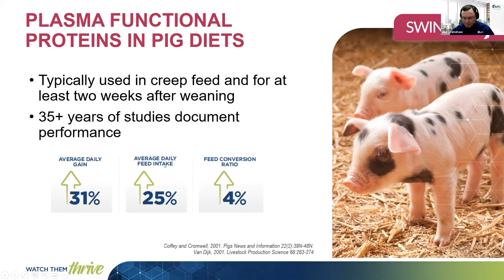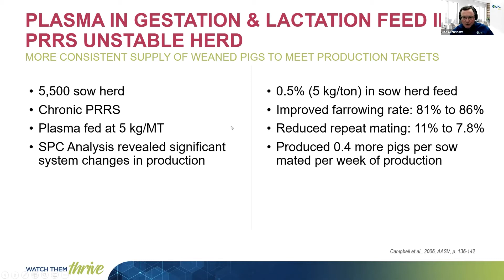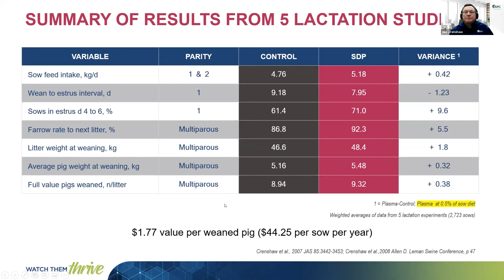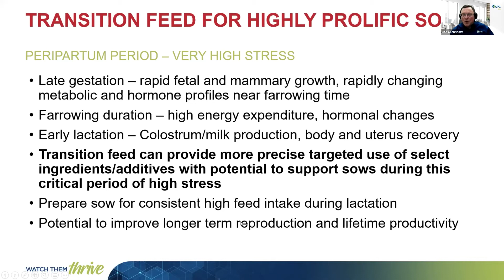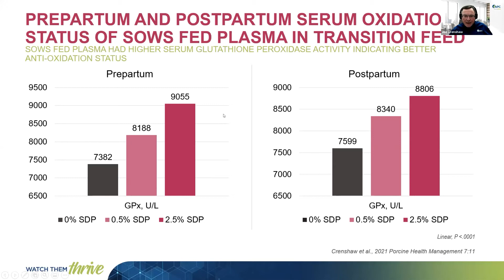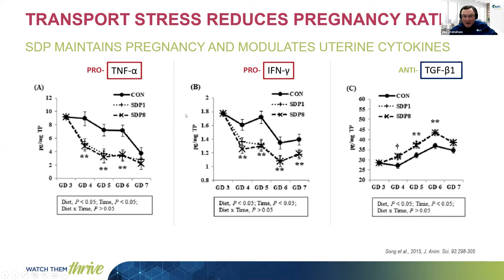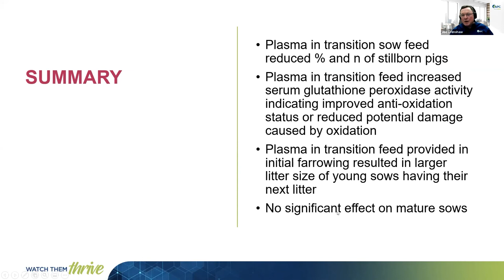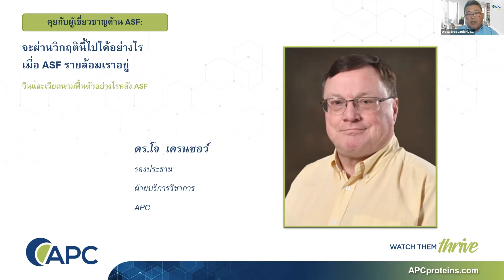คุยกับผู้เชี่ยวชาญ ASF: ผลการศึกษาประสิทธิภาพการใช้พลาสมาโปรตีนในอาหารแม่สุกรต่อขนาดครอกของลูกสุกร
บรรยายภาษาอังกฤษ โดย ดร. โจ เครนชอว์, รองประธานฝ่ายบริการวิชาการ, APC
สรุปความภาษาไทย โดย น.สพ. วัชรวรัชญ์ จันทร์จริยากุล, ผู้จัดการฝ่ายขายและวิชาการ - ประจำภาคพื้นเอเชียตะวันออกเฉียงใต้, APC

ผลการศึกษาประสิทธิภาพการใช้พลาสมาโปรตีนในอาหารแม่สุกรต่อขนาดครอกของลูกสุกร